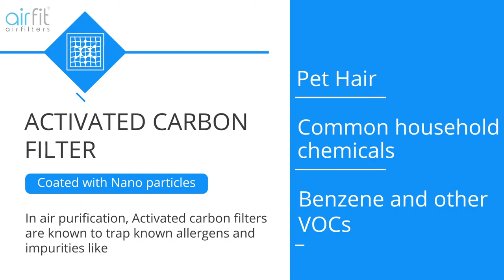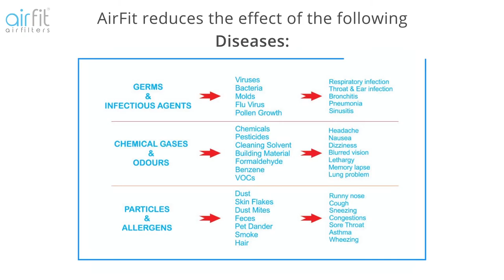Airfit Video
-3rd Party Api Integration (Payment Gateway, Sms Gateways, etc.)
- Content Writing

manner.